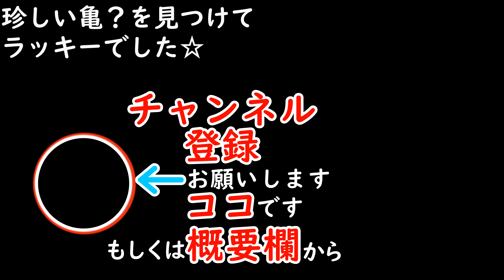【Valheim】#06 実況 ボス長老の場所に行く途中大きな島があったがそれは亀の甲羅だった【ヴァルヘイム】【4Ｋ】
ボス長老の場所に行く途中大きな島があったが
それは亀の甲羅だった
シィさんと二人でプレイ
動画の画質【4Ｋ】

Valheim
開発元:
Iron Gate AB
パブリッシャー: